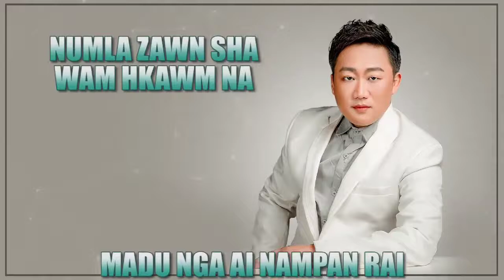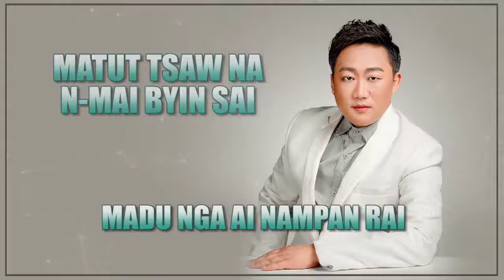Lachyum Npru ( Kachin Song ) sumtsaw mahkawn ZauMuLarDu, Ka Shalat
Lachyum Npru

Kalang mi bai sumtsaw mahkawn ningnan hte shachyen ya let yu n'gun jaw ai hte madat hkm sha yu ga i.

Youtube channel hpe yu n'gun jaw ya nga aia myit su ni yawng hpe mung nachying wa chye ju dum dik nngai lo.